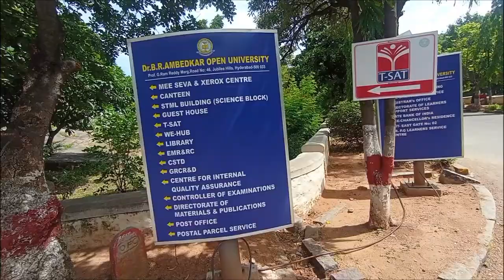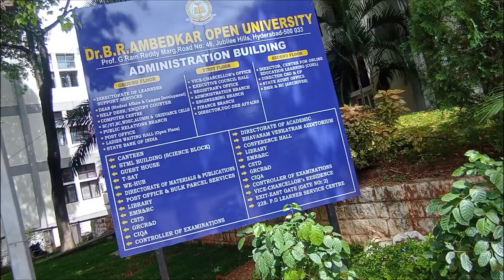BRAOU - Dr. B.R. Ambedkar University Campus Hyderabad